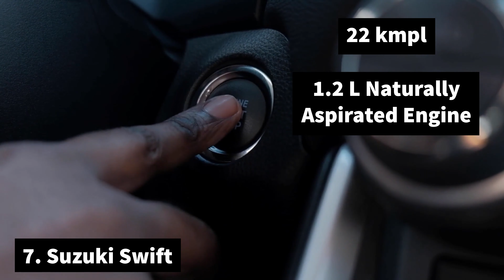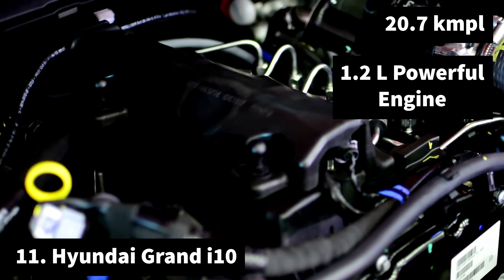Best Mileage Car In India In 2021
India's best mileage car | In a cost-conscious country like India, where every rupee increased in petrol and diesel prices causes agitation in citizens, it's not hard to assume that people in the country try hard not to waste even the last drop of the precious fuels.

Due to this reason, we compiled a list of some cars that give you the most mileage or consume the lowest fuel per kilometre. The list includes some well-known cars in the Indian market that give you best mileage in India. If you liked this video, you can check out other videos on the channel from the following links.

00:00 Introduction
01:44 Datsun Redi Go
02:55 Renault Kwid
03:44 Alto 800
05:12 Alto K10
05:44 Renault Kwid 1L (Auto)
07:14 Suzuki Swift
08:07 Wagon R
09:58 Suzuki S-Presso
10:34 Celerio
11:03 Hyundai Grand i10
12:00 Conclusion